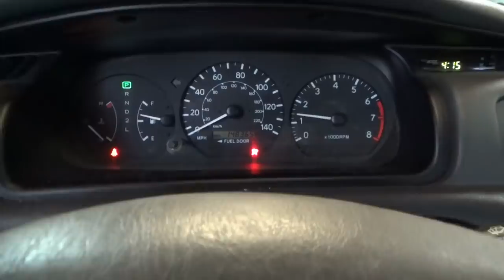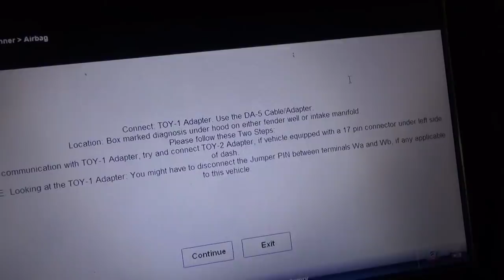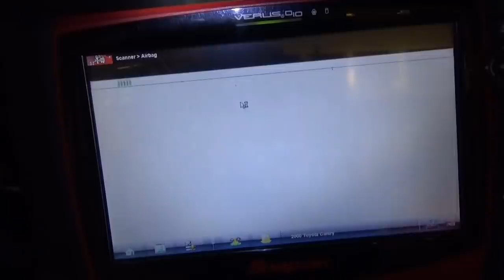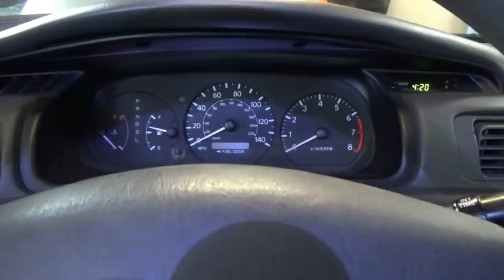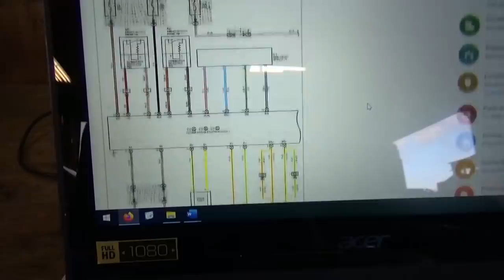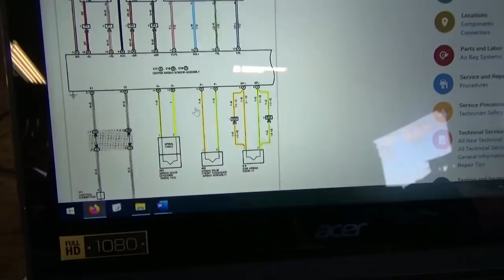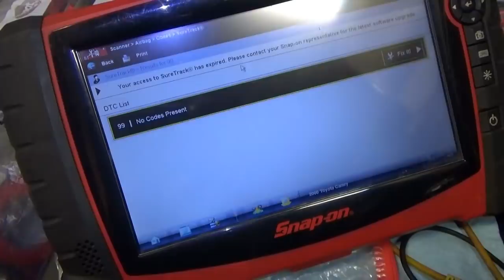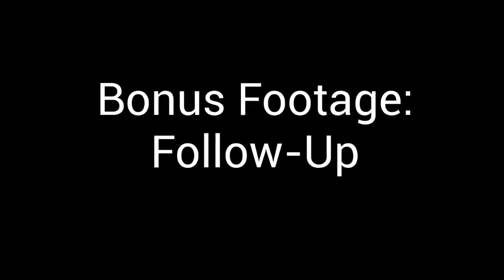Toyota AIRBAG light? (2001 Camry)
The 2000 Toyota Camry is back from its long Texas road trip!

Customer says that the AIRBAG warning light has been on for a few months, and she wants it fixed before driving back down south.

Let's see what the issue is, and if we can fix it the PHAD way!

Ivan